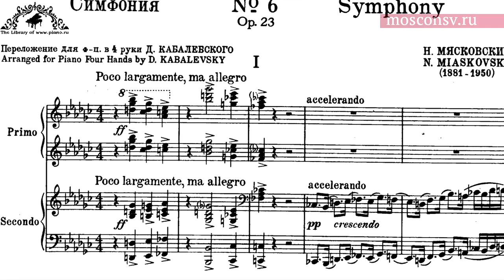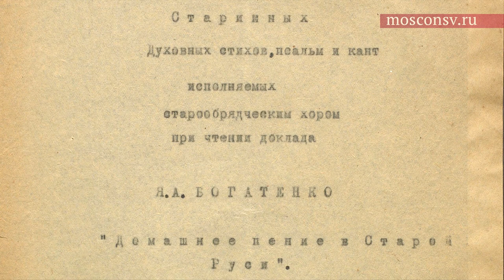Новые факты из истории создания Шестой симфонии Мясковского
Всероссийская научная конференция «Духовная музыка и война»
Власова Екатерина Сергеевна
Доктор искусствоведения, профессор кафедры истории русской музыки Московской государственной консерватории имени П. И. Чайковского
«Что бы мне не видеть прелестного сего света…»: новые факты из истории создания Шестой симфонии Николая Яковлевича Мясковского